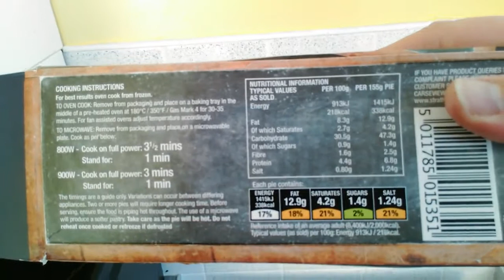Macaroni Pie Review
stay classy movement 2015

tags: No more shines, Billy.
What?
I said, no more shines. Maybe you didn't hear about it, you've been away a long time. They didn't go up there and tell you. I don't shine shoes anymore.
Relax, will ya? Ya flip right out, what's got into you? I'm breaking your balls a little bit, that's all. I'm only kidding with ya...
Sometimes you don't sound like you're kidding, you know, there's a lotta people around...
I'm only kidding with you, we're having a party, I just came home and I haven't seen you in a long time and I'm breaking your balls, and you're getting fucking fresh. I'm sorry, I didn't mean to offend you.
I'm sorry too. It's okay. No problem.
Okay, salud.
Now go home and get your fuckin' shinebox.
Mother fuckin' mutt! You, you fucking piece of shit!
Yeah, yeah, yeah, come on, come on, come on!
Motherfucking... He bought his fucking button! That fake old tough guy! You bought your fucking button!
You mother fuck... Fuck! Keep that motherfucker here, keep him here!